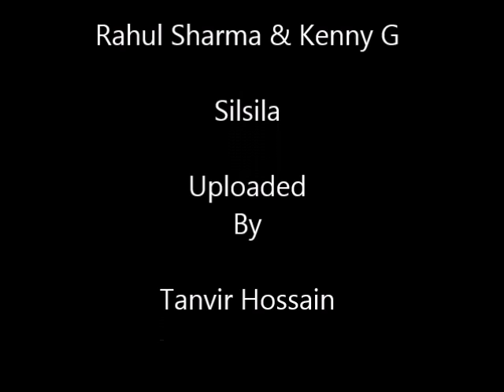Silsila - Rahul Sharma and Kenny G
Silsila
Artist: Rahul Sharma and Kenny G
Original Song: Yeh Kahan Aa Gaye Hum
Composer: Shiv-Hari
Movie: Silsila
Released: 1981
This Instrumental Album: Namaste India
Released: 2011